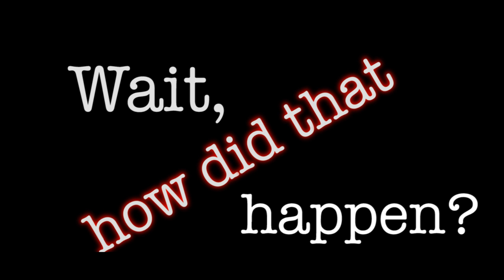Catching pike on a boilie - Underwater bream fishing - Breamtime S4 E7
Shows underwater footage of my bream fishing sessions and my testing of different aspects of fishing. In this episode a pike decides to have a go at my boilie...

Check out the main underwater camera I use here;